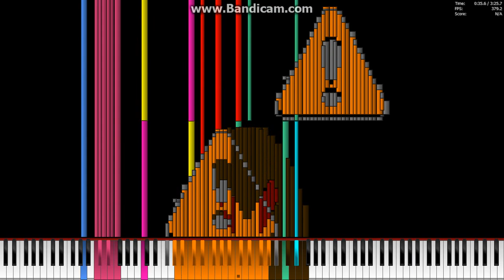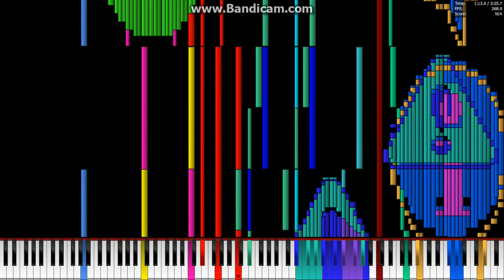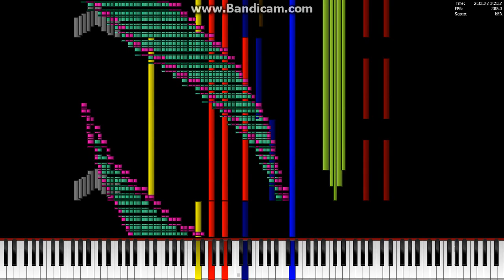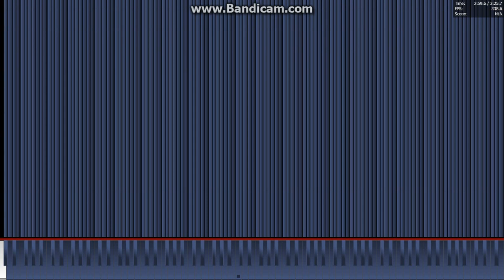[Black MIDI] Windows 2nd Heaven 1.5 Million | NO LAG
MIDI By: ZOTMIDI
MIDI Filename: Second Heaven Windows.mid
MIDI Size: 11.55 MB
Notes: 1,512,346

Soundfont: [GD] Ant. Petrof 275 [Black MIDI]
Soundfont size: 671.3 MB
Soundfont Author: GD CRAFT